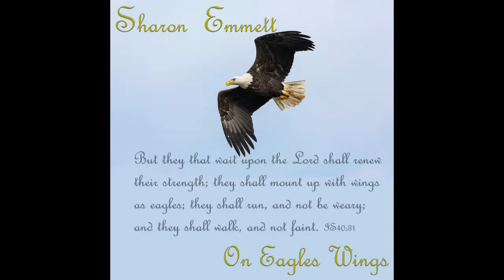Sharon Emmett - Lift up your voice [Audio] [Lyrics in Description]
Lift up your voice from the New 2020 Album "On Eagles Wings"

Vocals- Sharon Emmett
Produced by- Mike Williams

Lyrics-
Let us sing unto the Lord.
Sing praises to the Lord.
Lift up your voice and Make a Joyful Noise.

Chorus- For He is our Rock, He is a fortress.
He is our Shield , the Horn of our salvation.
For He is our Rock. He is our Fortress.

Victory to the Lord, let us raise our Banner.
Victory to the Lord. He is our Defender.

The Horn of our salvation.